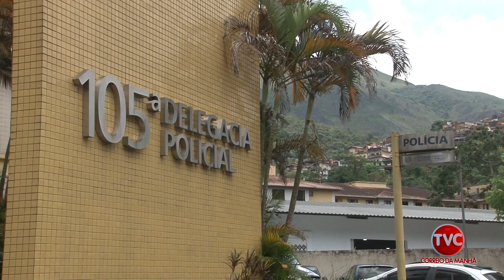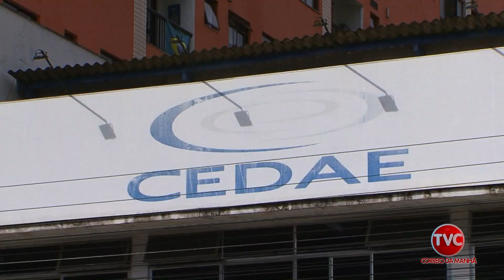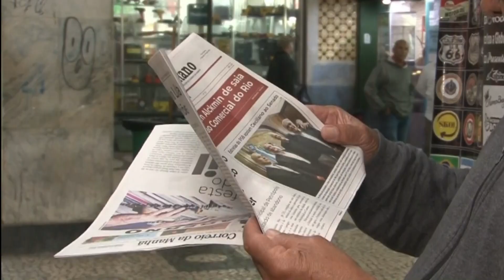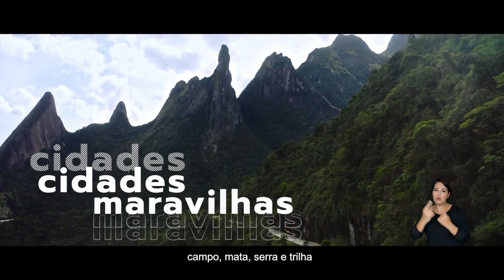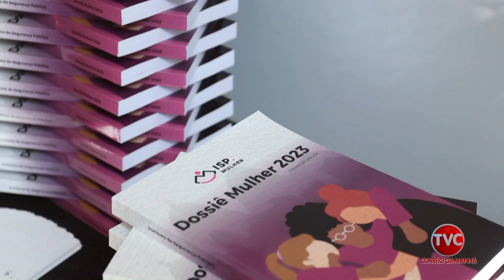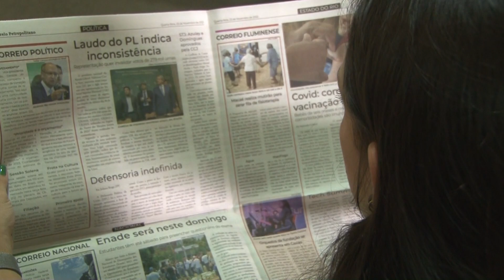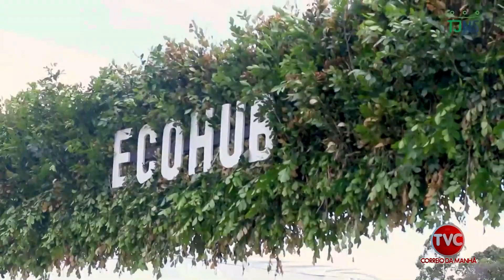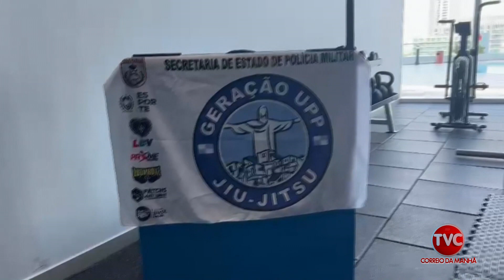Correio Petropolitano na TV 02 11 23